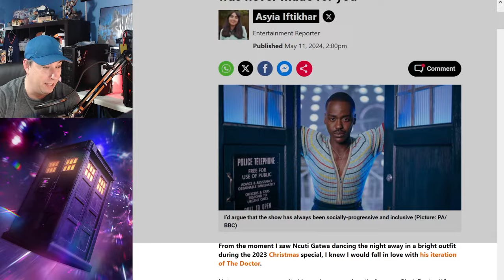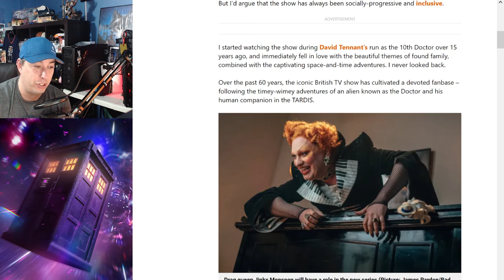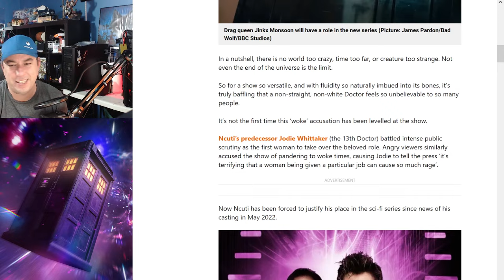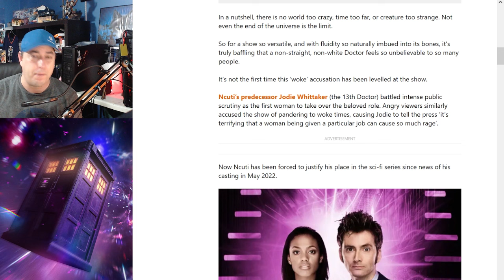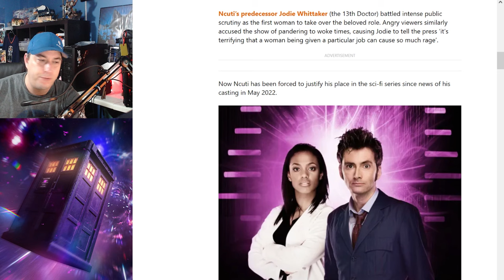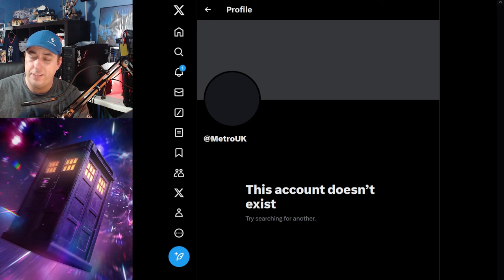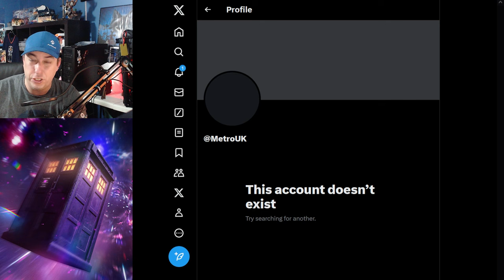RIPDOCTORWHO Trends As Metro UK Goes Full WOKE Deleting Twitter Over It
A Doctor Who Article from Metro UK is claiming Doctor Who is Not For Straight White Men. This once and always family show has turned away to become a "woke" nightmare